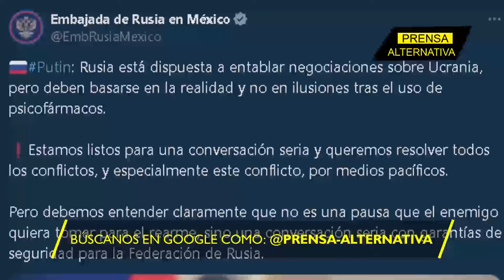La condición de Putin para hablar con Zelenski!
Una mensaje contundente del presidente ruso a Zelenski y sus aliados. Los procesos de paz están en la mesa, pero se necesita más seriedad de parte de Kiev y de sus aliados occidentales.
Director General: Juan José del Castillo - El Jota
Jefe de Prensa: Enzo Anchante
Jefe de Turno: José María Salazar
Investigador Asociado: Gerardo Saiquita Plus
Plus
REF03JR3
mar2024PA
Info0
Pr2
RA3003
Loc3
Edt3